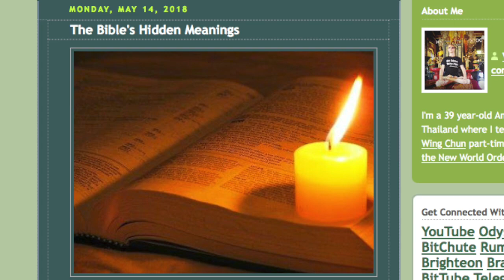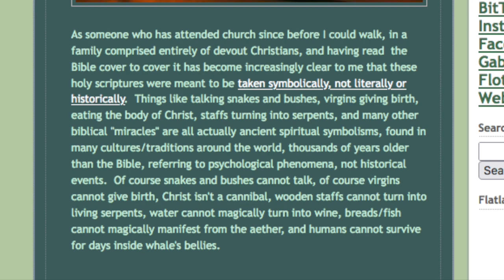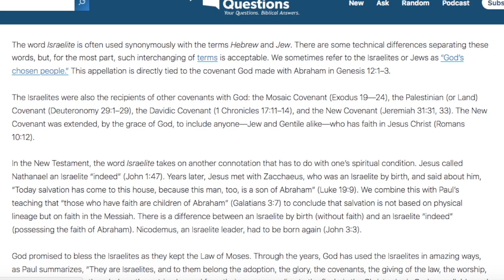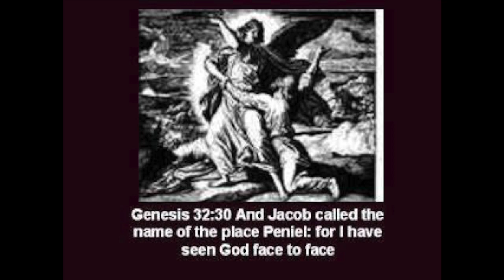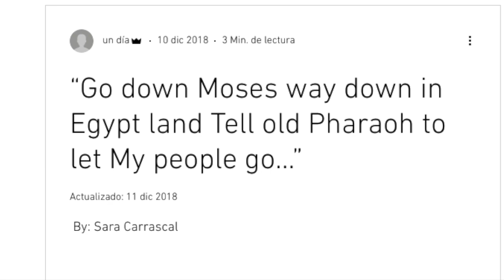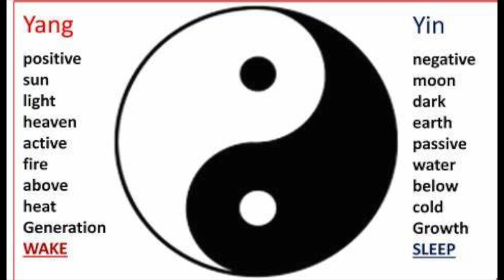Seeds of Truth The real meaning of ISRAEL the Israelites and Gods chosen people.